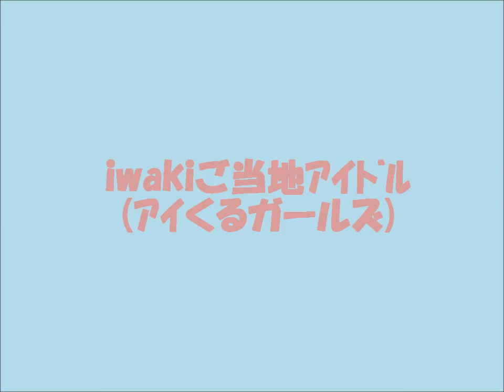iwakiご当地アイドル(ｱｲくるガールズ)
福島県いわき市のご当地アイドル(ｱｲくるガールズ)です
「ｱｲ(i)」はいわきの「i」を示し、「ｱｲくる」で「会いに来る」「愛くるしい」など複数の意味を持ち合わせています。
震災や原発で元気をなくしてしまった"いわき市"でも全国の自衛隊や警察の方々や地域住民の温かい支援でいわき市は震災前に戻りつつあります
温かい支援のお返しとして2曲の歌のコンサートが開かれていました
1.Dream Catcher
2.My Friends

"小さな復興から大きな復興へ
1秒でも早い日本を取り戻そう"